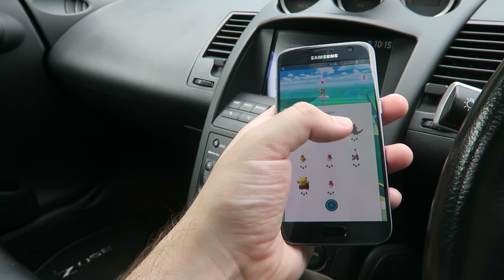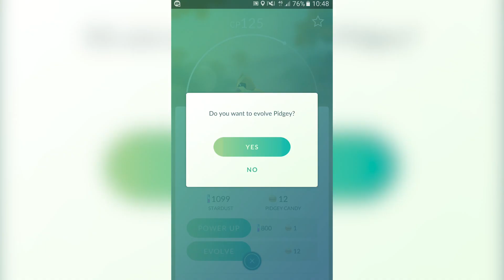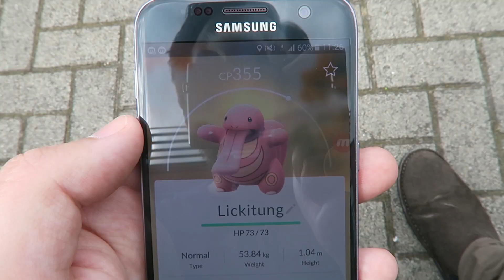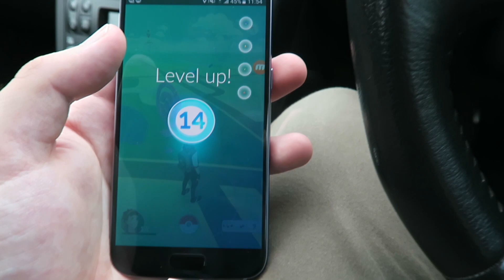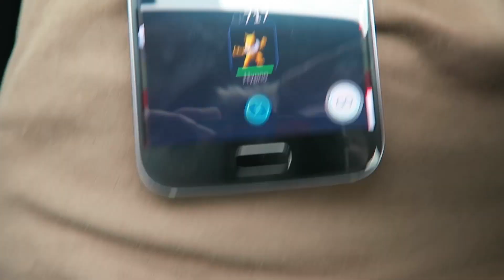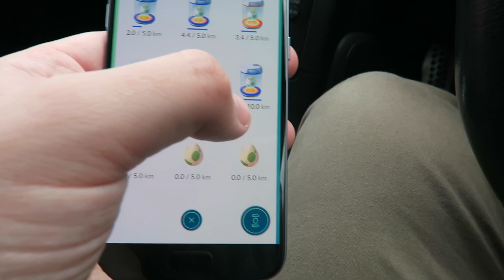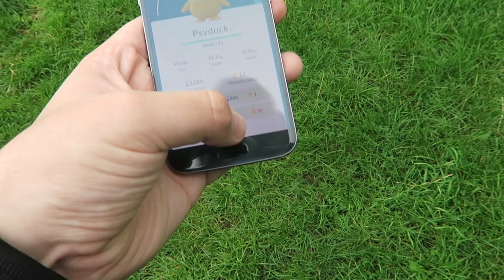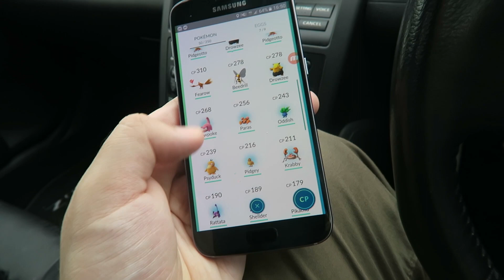Pokemon GO Gameplay Walkthrough Part 8 - CRAZY GYM & RARE POKEMON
Pokemon GO Walkthrough Part  8 - CRAZY GYM & RARE POKEMON - Pokemon GO Gameplay for Android iOS Apple App Game - Getting setup customization and my first Pokemon

Venusaur, Charizard, Blastoise, Pikachu, and many other Pokémon have been discovered on planet Earth!
Now’s your chance to discover and capture the Pokémon all around you—so get your shoes on, step outside, and explore the world. You’ll join one of three teams and battle for the prestige and ownership of Gyms with your Pokémon at your side.

Note: This app is free-to-play and is optimized for smartphones, not tablets.